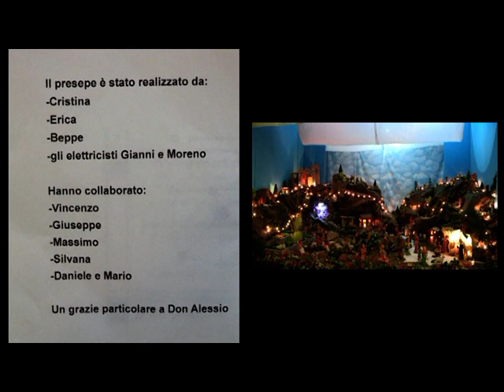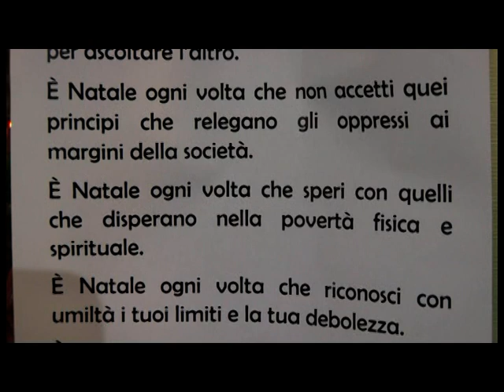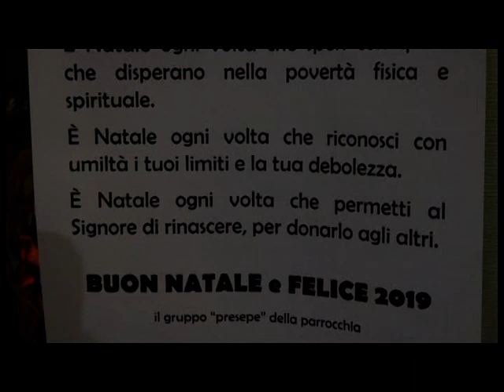2018 Visita Al Presepe Nella Chiesa Dei Santi Nazario & Celso